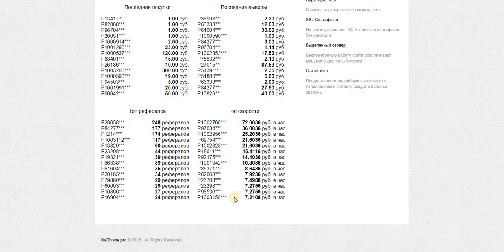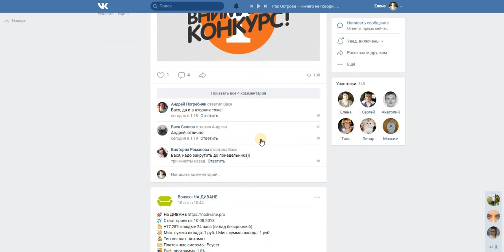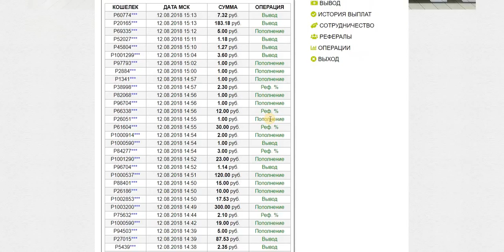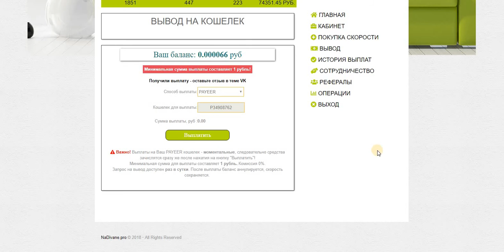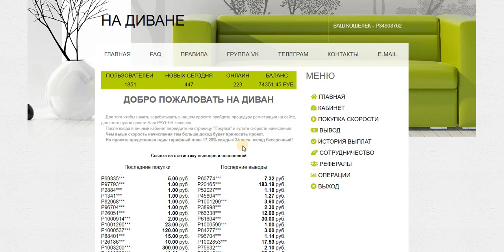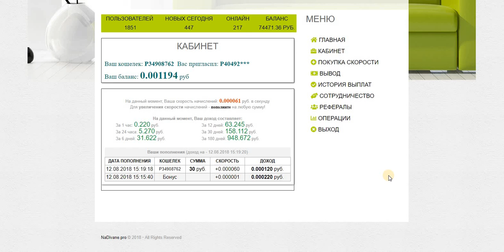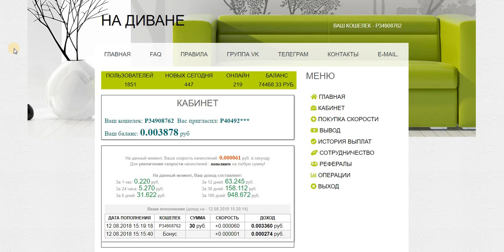Бонусник! ДОБРО ПОЖАЛОВАТЬ НА ДИВАН! Бонус к скорости ! мин. деп. от 1 руб. Вывод от 1 руб.